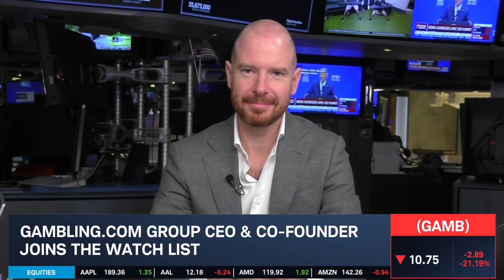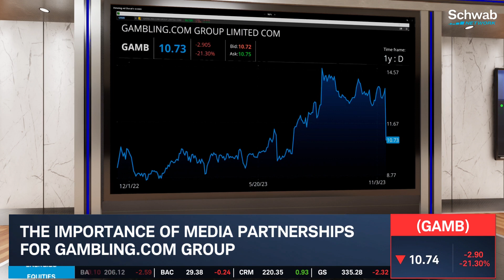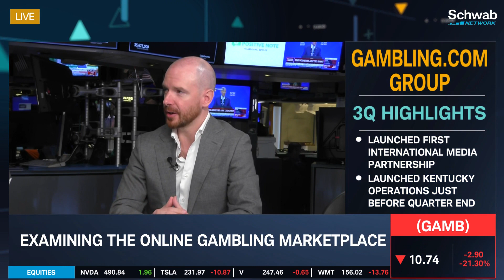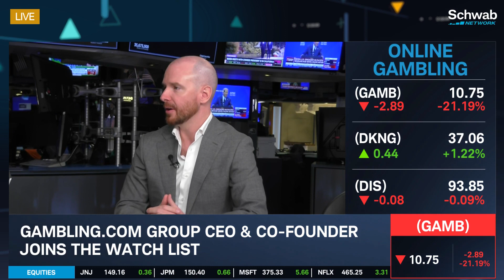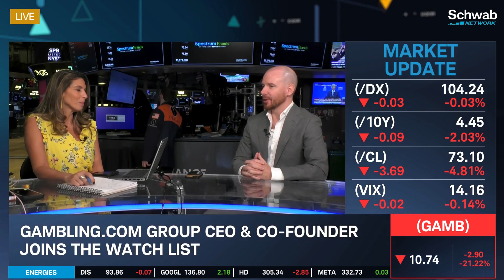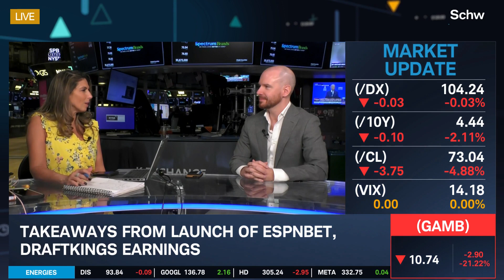Gambling.com (GAMB) CEO On The Online Gambling Marketplace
Gambling.com Group (GAMB) is a provider of digital marketing services in the online gambling industry. CEO and Co-Founder, Charles Gillespie joins Nicole Petallides to give an overview of the company. He examines the online gambling marketplace. He talks about GAMB’s recently reported 3Q earnings. Its adjusted EPS came in at $0.14 versus an estimated $0.10 and revenue came in at $23.46M versus an estimated $22.23M. Gillespie then goes over the importance of media partnerships for GAMB. He also highlights that GAMB launched its first international media partnership and launched its Kentucky operations just before the end of the quarter. Finally, he looks at the importance of competition in the online gambling space. Tune in to find out more about the stock market today.